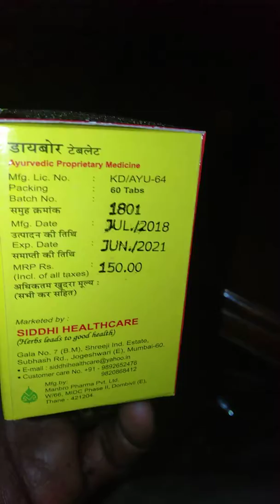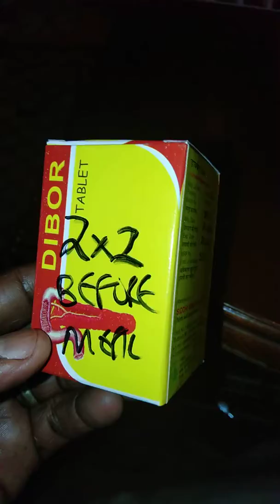dawada sonkorta 5 /254705933093